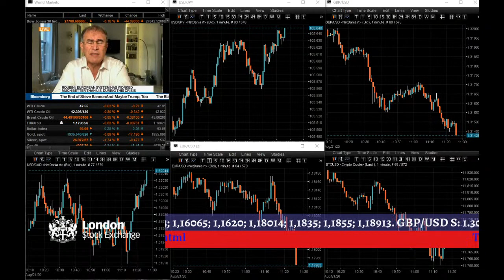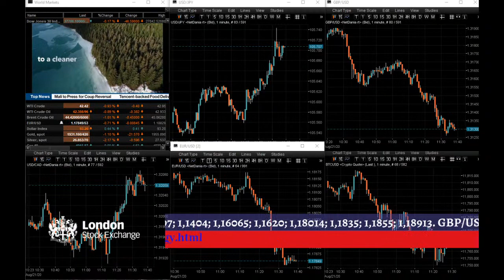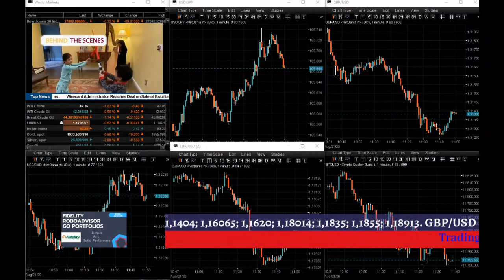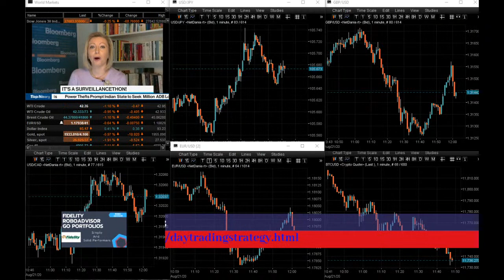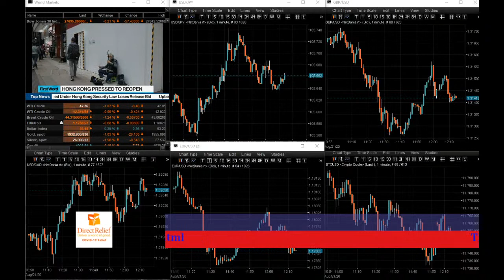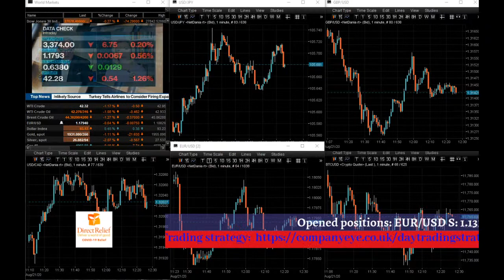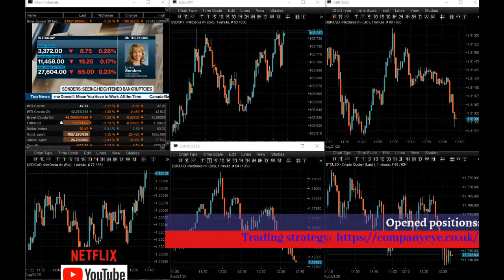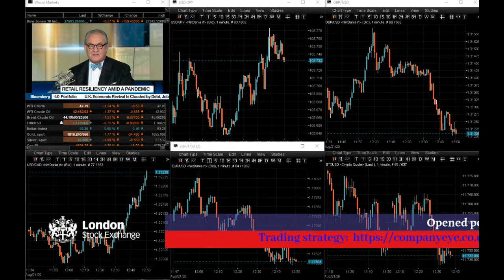Live Forex and Bitcoin trading | London Trading Session – Profit Guidance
The Live Forex and Bitcoin trading session from London.
Follow our trades and see when we buy and sell on margin currencies.